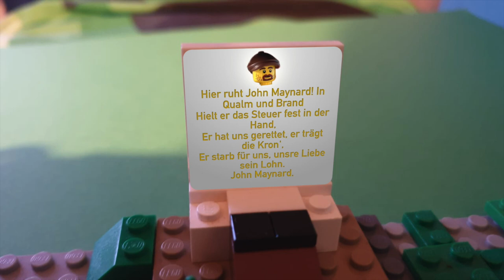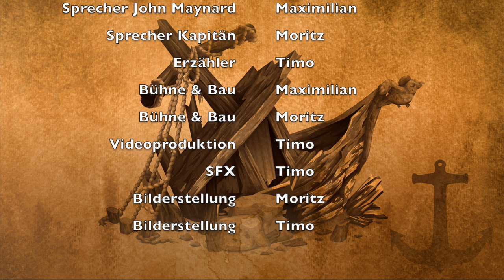John Maynard Film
Ein Schulprojekt, gemeinsam entwickelt mit meinen Mitschülern Maximilian und Moritz.